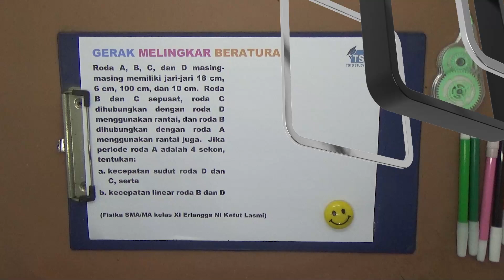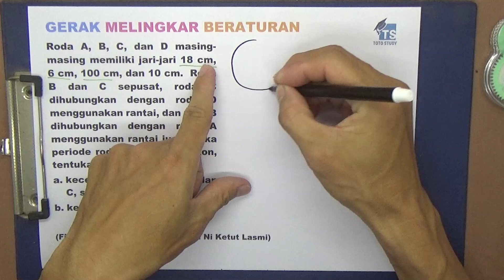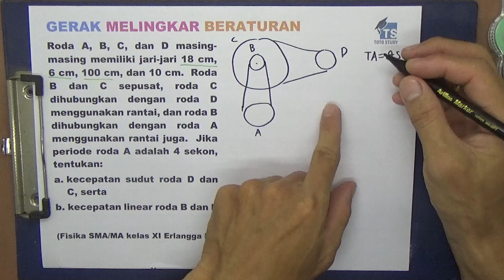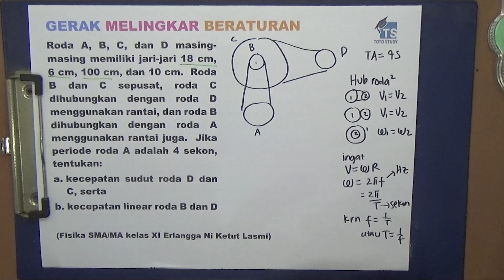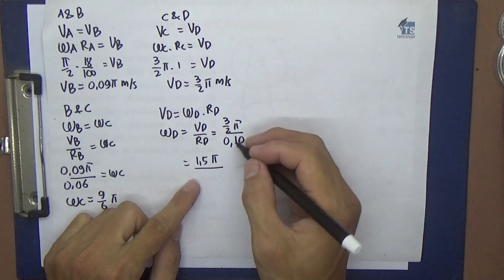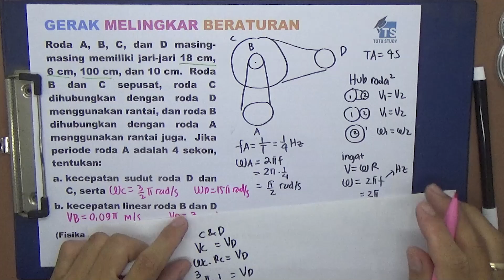Gerak Melingkar Beraturan Roda A B C dan D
Roda A, B, C, dan D masing-masing memiliki jari-jari 18 cm, 6 cm, 100 cm, dan 10 cm.  Roda B dan C sepusat, roda C dihubungkan dengan roda D menggunakan rantai, dan roda B dihubungkan dengan roda A menggunakan rantai juga.  Jika periode roda A adalah 4 sekon, tentukan:
a. kecepatan sudut roda D dan C, serta
b. kecepatan linear roda B dan D

(Fisika SMA/MA kelas XI Erlangga Ni Ketut Lasmi)